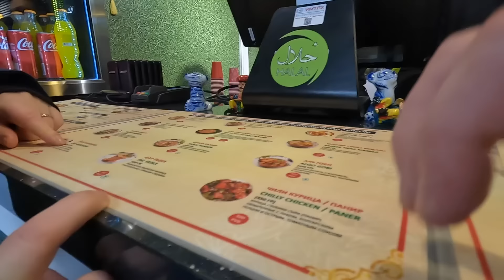Russians try Indian food for the FIRST TIME! 🇮🇳 (Moscow, Russia 🇷🇺)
Russians try Indian food for the the first time in Moscow, Russia. With the temperature at -15'c we headed to Arbat Street to warm up a little at "Curry" Indian restaurant to introduce Julia's brother and sister to Indian food (it was also a good excuse for us to eat one of our favourite cuisine's). We ordered 3 currys: Paneer Tikka Masala, Butter Chicken and a Dal Makhani, as well as, basmati rice and a butter naan.